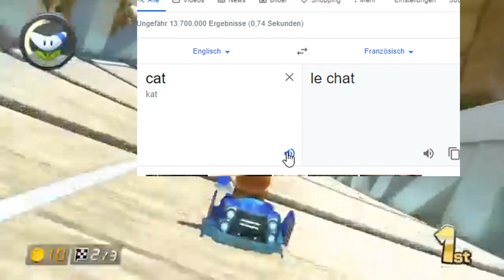[Archive/German] VERRÜCKTE Katze FÄLLT aus dem 3. STOCK! | INSANE Cat falling from 3rd floor!😱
▬ Store ▬▬▬▬▬▬▬▬▬▬▬▬▬▬▬▬▬
▬ About  ▬▬▬▬▬▬▬▬▬▬▬▬▬▬▬▬▬
With "Mr. Overload" you have the key to the fun of the day on YouTube and we were happy to give you a Like and a subscription. If you like Games, Comedy, Jokes, projects and action, this is the place for you!
▬ Cookie ▬▬▬▬▬▬▬▬▬▬▬▬▬▬▬▬▬▬▬
1Like=1Cookie🍪
▬ Equipment ▬▬▬▬▬▬▬▬▬▬▬▬▬▬▬▬▬
Pc:
GeForce GTX 1080 Ti-Grafikkarte
78LMT-USB3 R2 Ultra Durable™ Motherboard
AMD FX™ 8350 8x 4.2 Ghz Turbo
16 GB DDR3 1600 Mhz Ram
2TB Festplatte
7.1 Sound HD Audio, USB 3.1, 4x Ram, Gaming Lan
24" schlanker Gaming TFT, LED, HDMI
PC Gehäuse Aviator mit roter Beleuchtung
3x Gehäuselüfter, Fronst USB 3.0
500 Watt Performance Netzteil
Microsoft Windows 10 Pro 64 Bit
▬ Sonstiges Equipment ▬▬▬▬▬▬▬▬▬▬▬▬▬▬